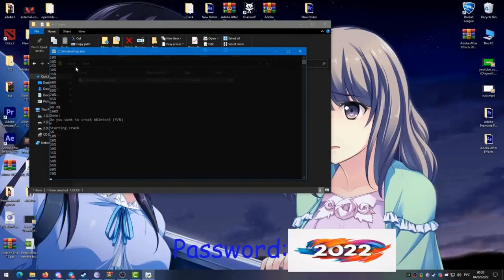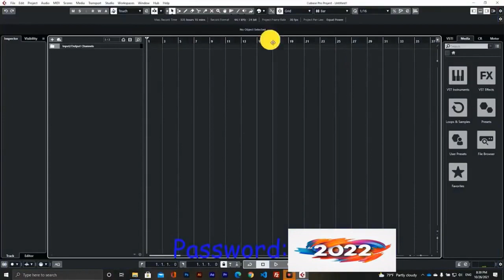CUBASE Pro FREE download with CRACK | Activation working 2023 04.06.2023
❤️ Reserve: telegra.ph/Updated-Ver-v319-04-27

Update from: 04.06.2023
Uploaded by: Hoàn Trần Phước